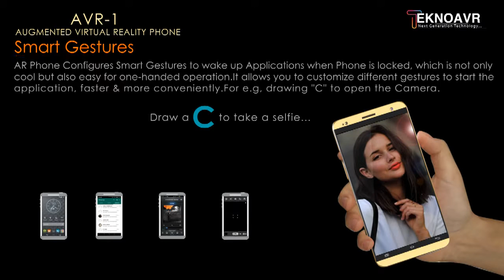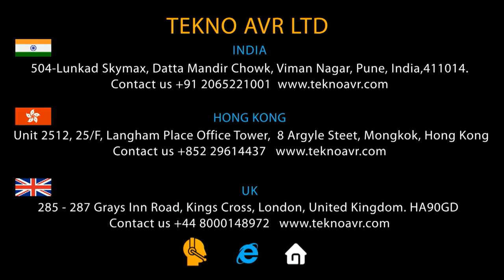AVR-1 - Augmented and Virtual Reality Phone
It’s Not Just An Ordinary Phone, It’s An Augmented & Virtual Reality System  And Also A 200” Hd 3D Theater.